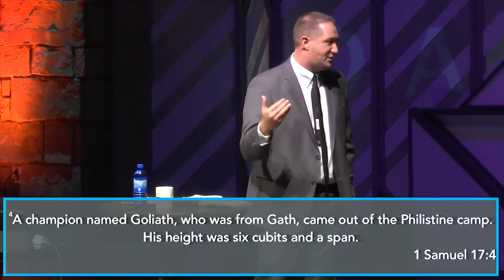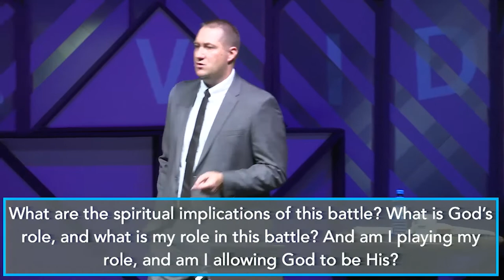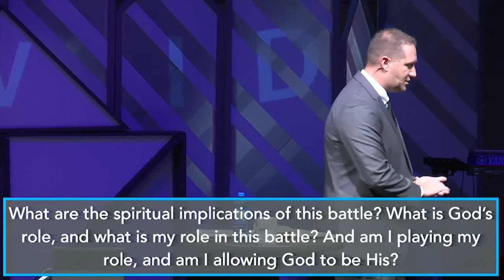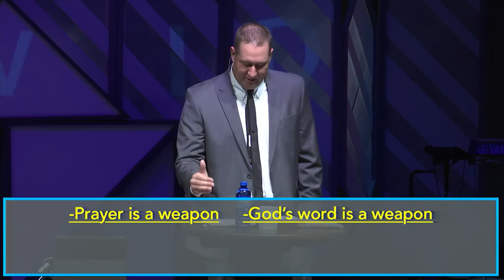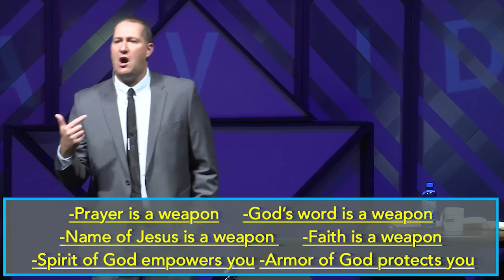David | Week 2 | Pastor Mike Fackler